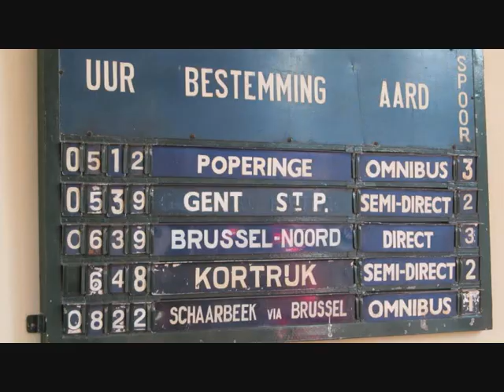Kobe & Stoomtrein Eeklo